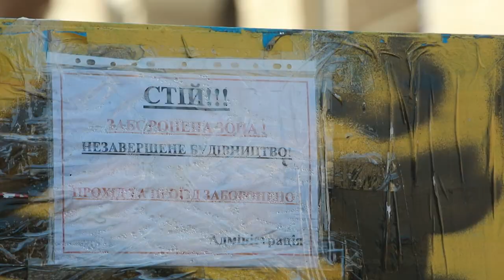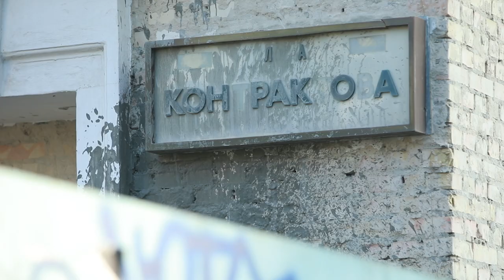Що буде з Гостиним двором у Києві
На столичному Подолі представники влади й активісти провели брифінг, на якому розповіли про можливу долю Гостиного двору.
У брифінгу взяли участь голова Фонду державного майна України Дмитро Сенниченко , депутати Олександр Ткаченко і Ганна Бондар, керівник відділу досліджень ГО "Агенти змін" Юрій Грановський, громадський активіст Ігор Луценко.